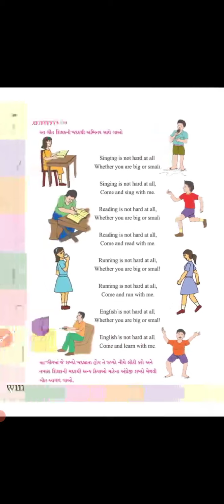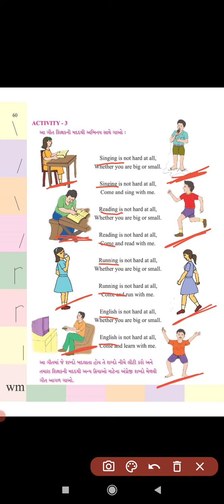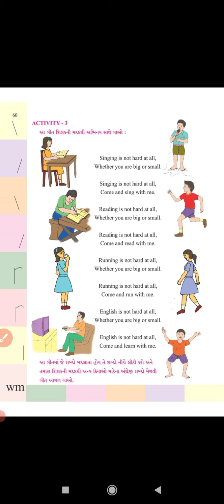std 4 //English /unit 6 // kuku is calling // part 4